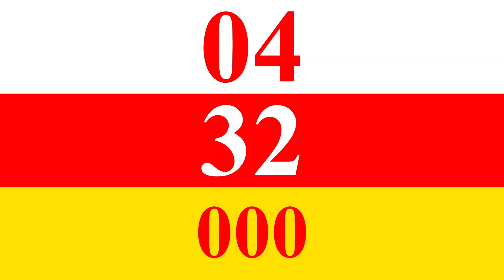WHITE RED YELLOW CLOCK 5 minutes = 300 seconds = 300000 milliseconds, Full HD, no audio, vHhmsmfh313